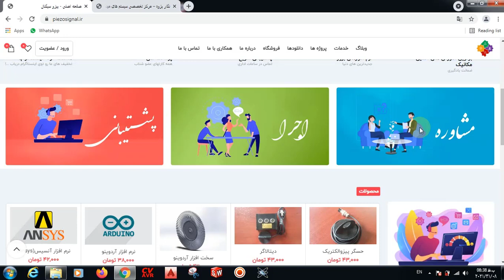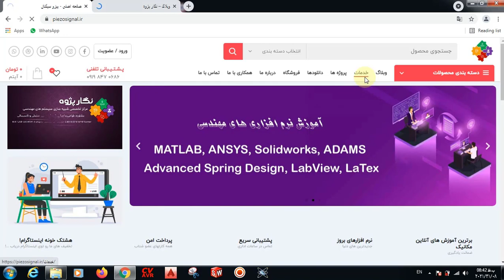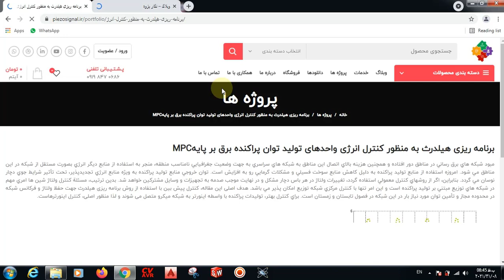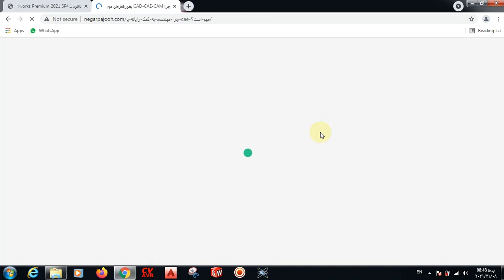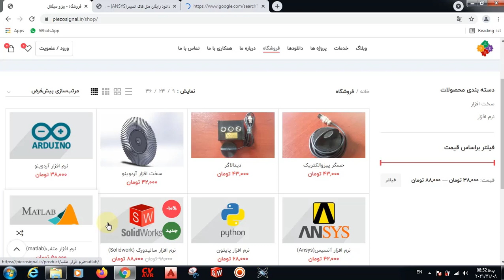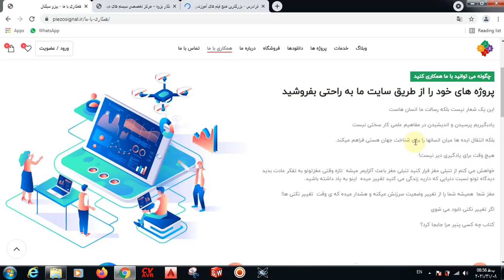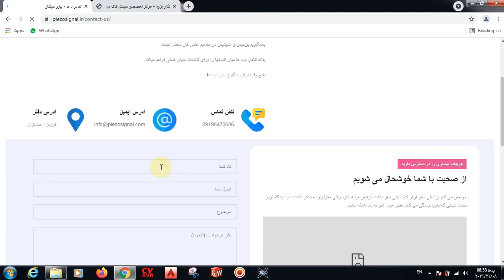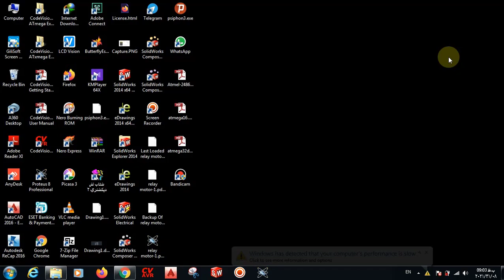فروشگاه اینترنتی نگارپژوه - E-shop Negar Pajooh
نگارپژوه

Software:
MATLAB - ANSYS - ABAQUS - SOLIDWORKS-Arduino-Labview
 Fields: